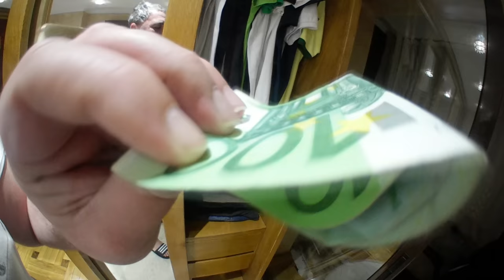OCONASA SE IMPODOBESTE CU AUR